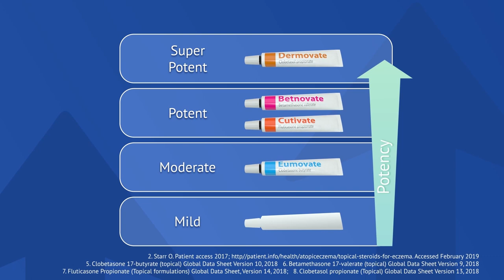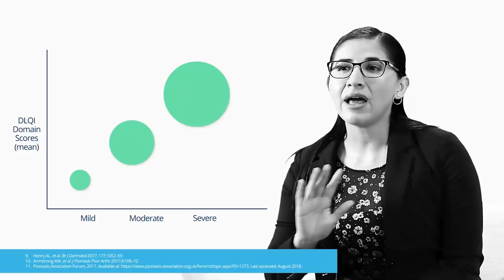Pete Nicholson Motion Designer Showreel 2022